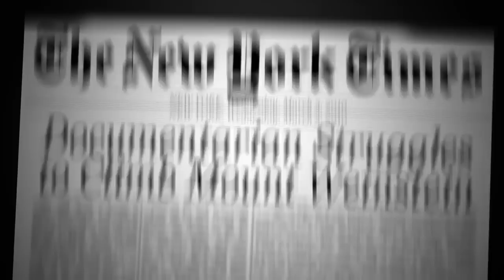Unauthorized: The Harvey Weinstein Project Official Trailer #1 (2011) HD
There are those that say that making a documentary film on Harvey Weinstein is career suicide or in fact, personally dangerous. Others have warned me that Harvey will never allow the film to get distribution. I can't think of better reasons to proceed on a detailed account of one of the most intriguing and successful moguls in recent Hollywood history.